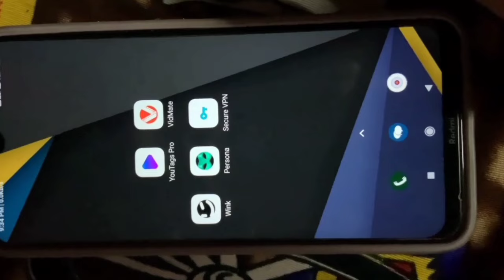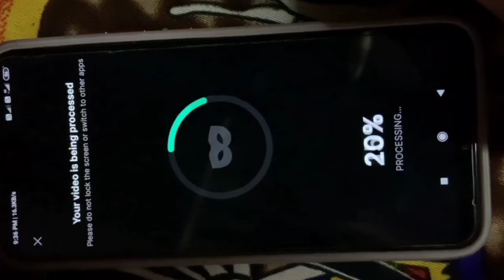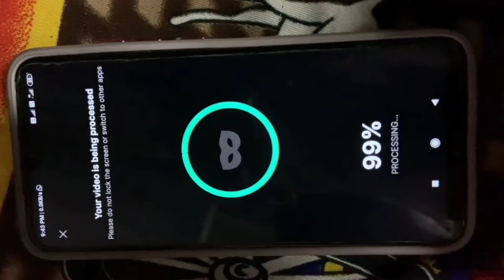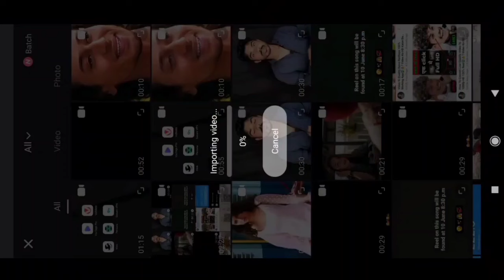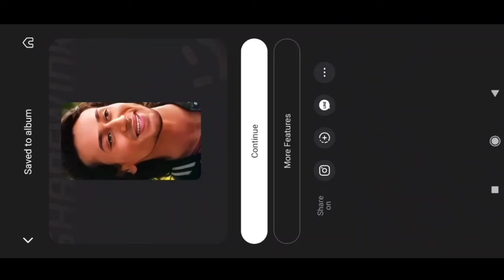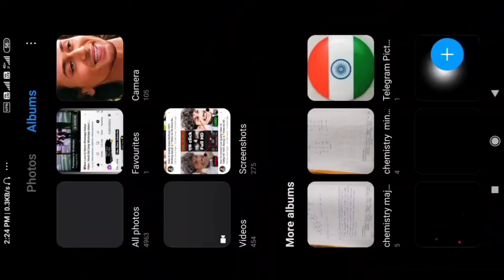Video Ki Quality Kaise Badhaye 100% Working App😱🔥? Video Ko HD Kaise Banaye ! Video Saaf Kaise Kare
Vn App Se Quality Kaise Badhaye 100% Real😱🔥?  How To Convert Low Quality Video To 1080p HD

How To Edit 4K Video In Vn App | 4K Quality Video Editing In Vn App | Vn Hdr Quality Video Editing

📲How To Convert Normal Video To 4K ULTRA HD | Normal Video Ko HD Video Kaise Banaye | Shorts Editin

VN 4K Cc Sharpen High Quality | How To Improve Video Quality In Vn App | Enhance Video Quality In Vn

video remini kaise kare
low quality video to high quality converter f...
remini app video editing
video enhancer free
video ko hd kaise banaye
video ko remini kaise kare

wink app kaise download karen
video clear app tamil
video clear app malayalam
video hd editing app kannada
video hd quality kaise karenge
video ko hd kaise banaye online
video ko 4k me kaise badle app
video ko hd karne wala app
video ki quality kaise badhaye app
video ki quality kaise badhaye online
download video ki quality kaise badhaye
video ki quality kaise kam kare
4k ultra hd video editor online free

reels ko hd kaise kare
video clear kaise kare
vmake video editor
vmake video enhancer
video ko 4k ultra hd video kaise banaye
remini video editing
reels ko high quality kaise kare
reels ko hd kaise banaye
reels ko hd me edit kaise kare
apni reels ko hd kaise banaye
remini se video editing kaise kare
remini se video saaf kaise karen
remini se video hd kaise kare
remini se video enhance kaise kare
video ko 4k kaise kare
video ko full hd kaise banaye
video saaf karne ka app
video saaf karne ka app kaun sa hai
वीडियो साफ करने वाला ऐप
वीडियो साफ कैसे करें
वीडियो साफ करने वाला ऐप कौन सा है
video saaf kaise karte hain
video hd quality app
hd video kaise banate hain
normal video to hd video converter
normal video ko hd video kaise banaye
Vmake app se video clean kaise karen
Vmake app se video clear kaise karen
wink video enhancer
wink video quality increase
wink app me video quality kaise badhaye
wink video quality app
kharab video ki quality kaise badhaye
Video ke clearity kaise badhaye
How to make video clear
vn 4k edit
4k quality video editing in vn app
4k hdr effect in vn app
video quality kaise badhaye
low quality video to high quality